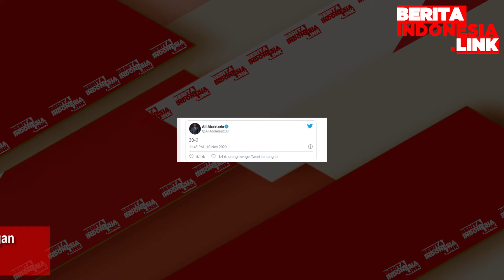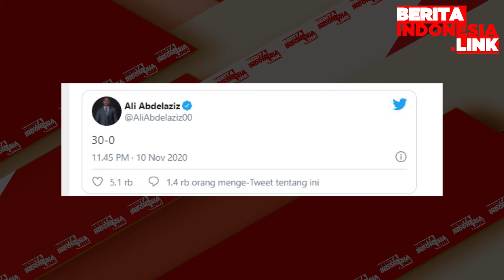Khabib Batal Pensiun ?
Khabib Nurmagomedov sudah pensiun sebagai petarung Mixed Martial Arts (MMA). Namun, manajernya menebar kode bahwa petarung Dagestan tersebut siap comeback.
Khabib baru saja pensiun dari Ultimate Fighting Championship (UFC), kejuaraan tarung MMA yang membesarkan namanya. Petarung 32 tahun itu menutup kariernya dengan gemilang.

The Eagle, julukan Khabib, mengalahkan Justin Gaethje di UFC 254 Oktober lalu. Hasil itu membuatnya punya rekor 29 kali kemenangan tanpa kekalahan sama sekali.